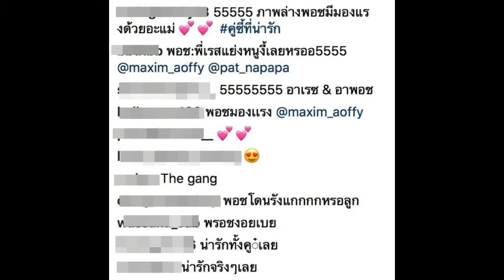เมื่อ เรซซิ่ง มาขอ พอช ลูก ออฟฟี่ แม็กซิม เล่นด้วย ความฮาบังเกิด!